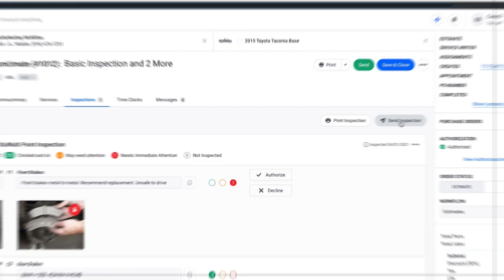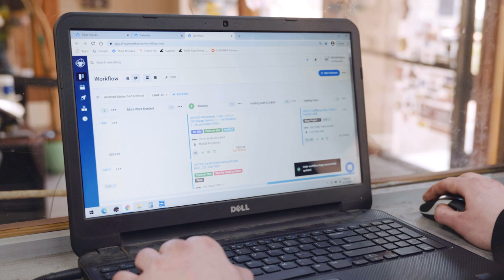Auto Shop Increases Gross Monthly Sales by 20% Using Shopmonkey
Prior to Shopmonkey, Top Shop Auto was operating its auto repair business on a paper and spreadsheet-based shop management system. Not only were there multiple friction points in their workflow, but the system was not remotely accessible by one of Top Shop Auto’s owners who lives in another state. Attracted to the intuitive user interface and web-based nature of Shopmonkey, Top Shop Auto made the switch. Since implementing Shopmonkey, they have been able to speed up every aspect of their shop —from parts ordering, approvals, mechanic assignments, and more — ultimately resulting in impressed customers and a 20% increase in gross monthly sales. Learn how Shopmonkey can help your shop.